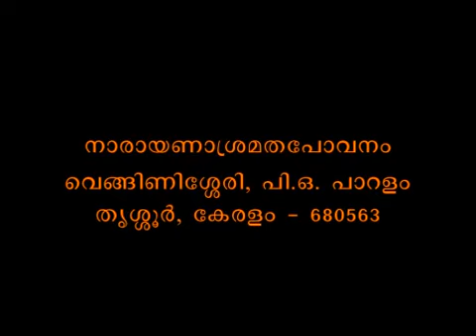Muktisudhakaram Part 340 Sreemad Bhaagavatam Swami Bhoomananda Tirtha